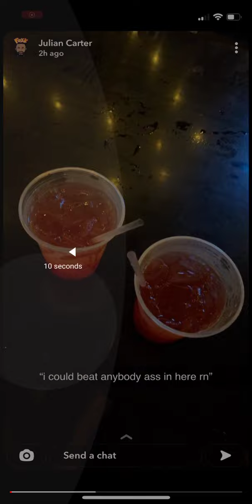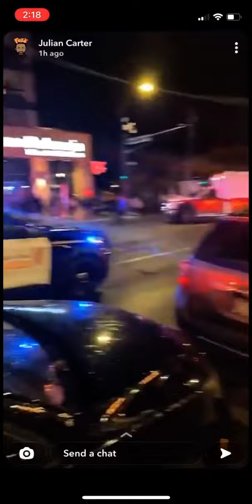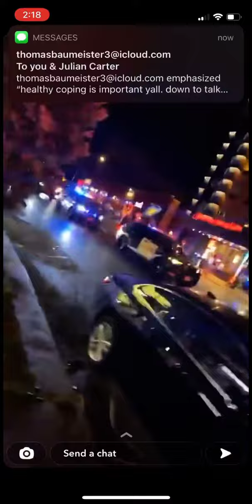Inside video of mass shooting Saint Paul Minnesota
Shootout inside Saint Paul bar kills one, injures at least 14
Multiple 911 callers frantically begged for help after more than a dozen people were shot, one fatally, inside a bar in Saint Paul early Sunday morning.
Officers responded to a busy bar on the 200 block of West Seventh Street at about 12:15 a.m. Sunday, Oct. 10, and found a chaotic scene with 15 people suffering from gunshot wounds.
The officers worked quickly to secure the scene, worked with good Samaritans to render aid and make sure it was safe for Saint Paul Fire medics to make their way to the area.
A woman in her 20s was pronounced dead, 14 other people were transported to area hospitals for treatment—all are expected to survive.
Now a team of five investigators with the Saint Paul Police Department’s homicide unit are working with patrol officers, the forensics services unit, the video management unit and others to piece together what led to the shooting.
The scene is being processed for evidence, a shooting reconstruction will be conducted, witnesses and victims are being interviewed, and investigators are asking anyone with information about the incident to call .
No arrests have been made.
Preliminary information gathered at the scene indicates that there were several shooters, although a motive has yet to be determined.
“My heart breaks for the woman who was killed, her loved ones and everyone else who was in that bar this morning,” said Saint Paul Chief of Police Todd Axtell. “In an instant, they found themselves caught in a hellish situation. I want them to know that we have the best investigators in the country, and we won’t stop until we find the people responsible for this madness. We will do our part to hold them accountable.”
The Ramsey County Medical Examiner’s Office will conduct an autopsy on the woman who died to determine the her exact cause of death and positively identify her. That information, along with any updates in the case, will be released on the police department’s Twitter page, @sppdmn.
This is the 32nd homicide of the year in the city.